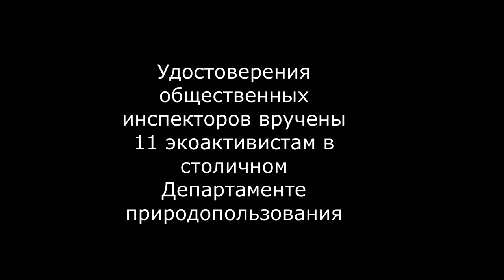В столичном Департаменте природопользования и охраны окружающей среды состоялось вручение удостоверений 11 общественным инспекторам, сдавшим экзамен.
В мероприятии участвовали руководитель Департамента Антон Кульбачевский, глава регионального исполкома ОНФ в городе Москве Александр Веледеев, а также начальник столичного учебно-методического центра по гражданской обороне и чрезвычайным ситуациям Александр Елисеев.